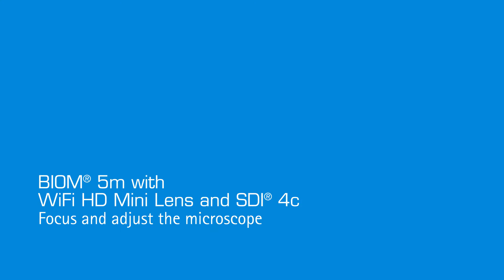OCULUS BIOM® 5m, SDI® 4c and WiFi HD Mini Lens (Tutorial 4/6, English: Focus the microscope)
This Tutorial on OCULUS BIOM® 5m, SDI® 4c and WiFi HD Mini Lens is part of a 6-part course: